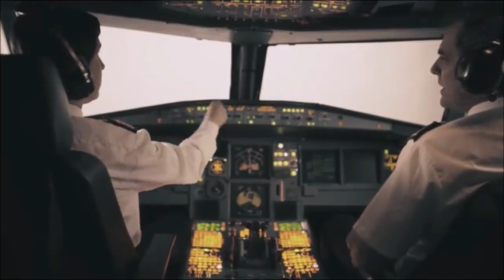PARADOS EN EL TIEMPO. La Historia del MISTERIOSO Vuelo 502 de Aviaco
Era martes, 31 de enero de 1978. En Manises, Valencia, el vuelo 502 de la aerolínea Aviaco se preparaba para salir rumbo a Bilbao, el mal tiempo les hizo cambiar de aeropuerto cambiando su rumbo hacia Santander, cuando estaban cerca de aterrizar el Sud Aviation Caravelle entró en una nube que cambiaría las vidas de los presentes en el vuelo.

La aeronave es un Sud Avition Caravelle, el primer turborreactor francés, en esta época, el único avión con la planta motriz montada en la parte posterior del fuselaje, esquema que sería copiado por Boeing para sus 727 y por otros muchos aviones como el Douglas DC-9.

A los mandos está el experimentado capitán Carlos García Bermúdez, ex-piloto de cazas que contaba con mas de 11.000 horas de vuelo. Junto a él se encuentra el copiloto Antonio Pérez Fernández también con una dilatada experiencia. Ana Fernández de la Calzada será la jefa de cabina a bordo.